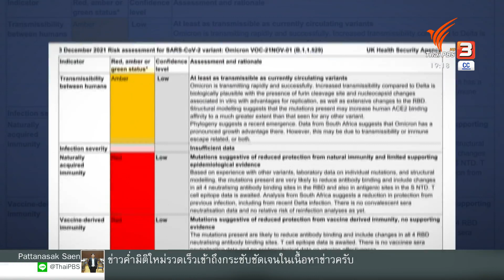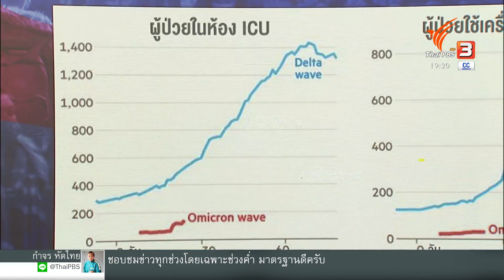ผู้ติดเชื้อ "โอมิครอน" ในสหราชอาณาจักรพุ่งสูง : วิเคราะห์สถานการณ์ต่างประเทศ (7 ธ.ค. 64)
ดูเหมือนสหราชอาณาจักรจะพบผู้ติดเชื้อโควิด-19 สายพันธุ์โอมิครอน เพิ่มขึ้นแบบก้าวกระโดดจากหลักสิบเป็นหลักร้อยภายในเวลาอันรวดเร็ว เหตุการณ์ที่เกิดขึ้นในสหราชอาณาจักรจะยิ่งชี้ให้เห็นถึงความสามารถในการแพร่ระบาดของเชื้อสายพันธุ์นี้ได้หรือไม่